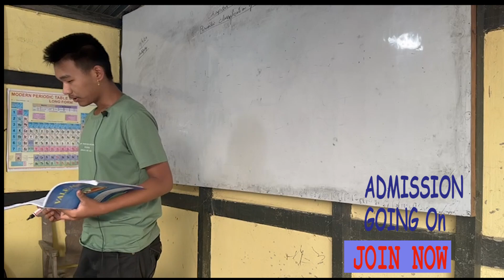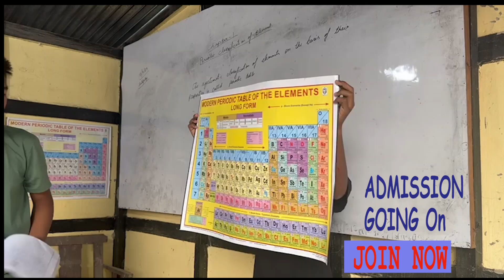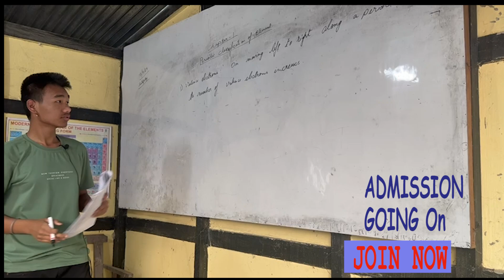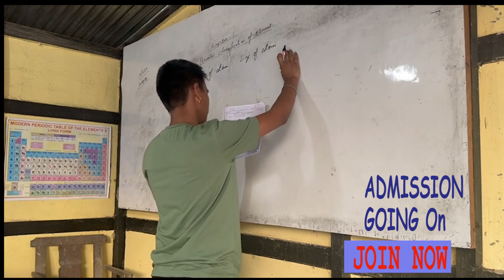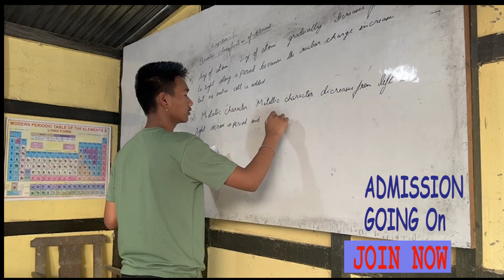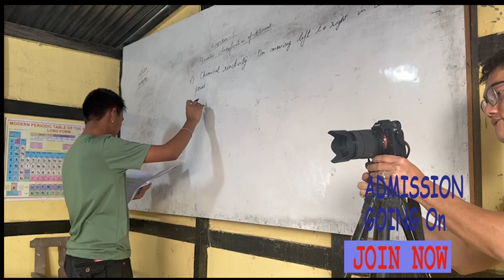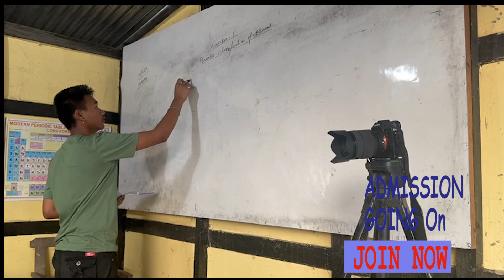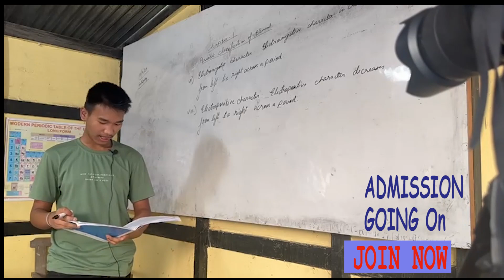YAONINGBA LEIRADI PAO FAOBIRAKO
NAME: JETINSON TOKPAM
SCHOOL: VALE ACADEMY
TOPIC: PERODIC TABLE